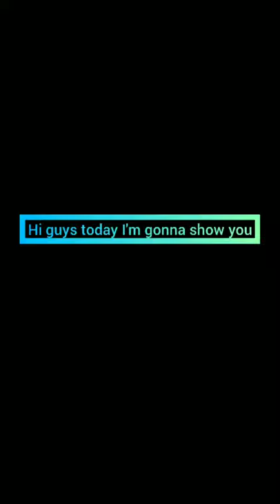Drawing a Great Dane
Pencil Sketch of Great Dane.